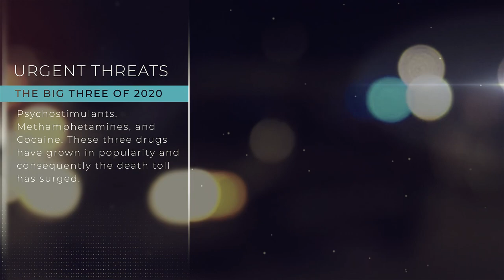2020 Trends - Psychemedics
A short video explaining drug trends in 2020.